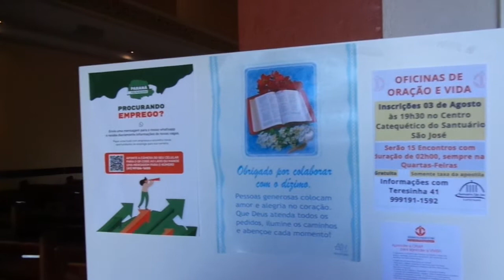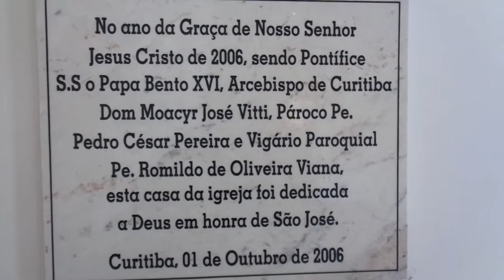Uma obra de arte religiosa MAH01120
Paróquia São José, Capão Raso, Curitiba, Largo Albino Vico, Igreja Católica, Bairro Capão Raso, Rua Pedro Gusso 32, Agosto de 2022,